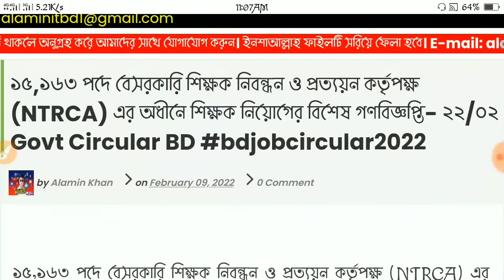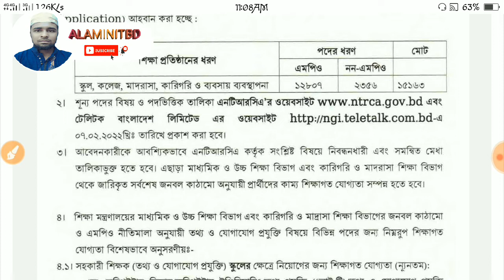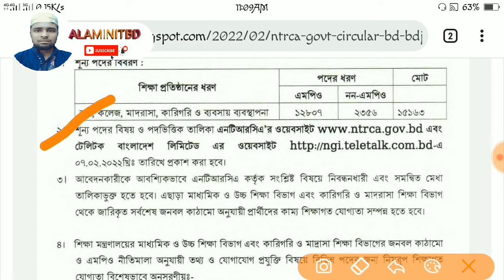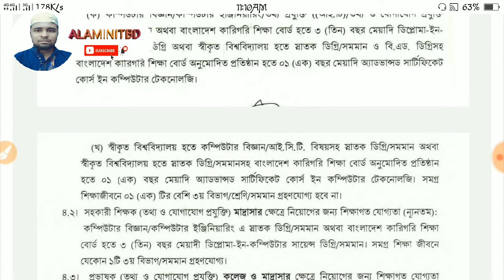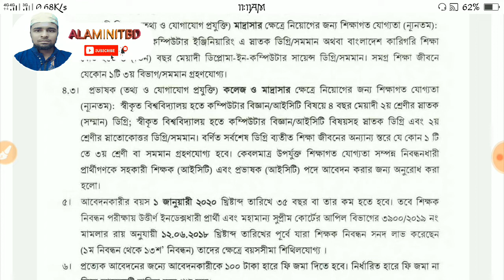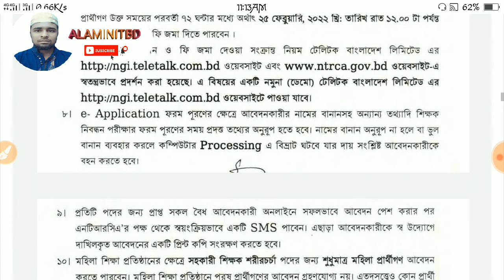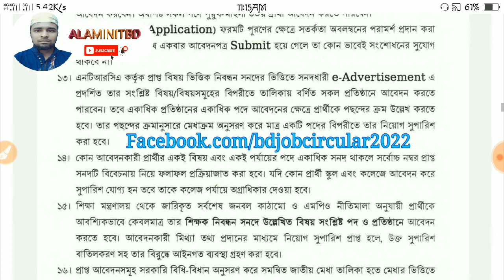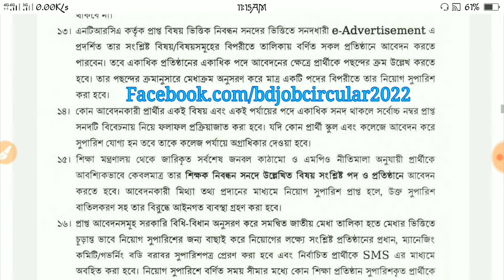১৫,১৬৩ পদে বেসরকারি (NTRCA) এর অধীনে শিক্ষক নিয়োগের বিশেষ গণবিজ্ঞপ্তি | BD job circular 2022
১৫,১৬৩ পদে বেসরকারি শিক্ষক নিবন্ধন ও প্রত্যয়ন কর্তৃপক্ষ (NTRCA) এর অধীনে শিক্ষক নিয়োগের বিশেষ গণবিজ্ঞপ্ত
সুসংবাদ :Primary exam date 2022। প্রাইমারি শিক্ষক নিয়োগ ২০২২ ।প্রাথমিক শিক্ষক নিয়োগ

Primary_Teacher_Exam_Date Letest News।

hello friends I have shown in this video Primary Teacher Exam Date Letest News. If you look at this video from the first to Last, hope fully you can understand the details aboutPrimary Teacher Exam Date Letest News.

এবং পাশে থাকা বেলটি এনাবেল🔔 করতে ভুলবেন না।

× Pinters.com/Alaminitbd

Those who are searching for Bangladesh Securities and Exchange Commission Job Circular 2021, they have good news from my channel. Bangladesh Securities and Exchange Commission Job Circular 2021 has been published.

সকল​ ধরনের চাকরির খবর এখানে পাবে
চাকরির প্রত্রিকা
সাপ্তাহিক চাকরির প্রত্রিকা ২০২২
সাপ্তাহিক চাকরির শিরোনাম
সাপ্তাহিক চাকরির প্রত্রিকা ২০২১
 গণবিজ্ঞপ্তি ntrca
এনটিআরসিএ নোটিশ
গণবিজ্ঞপ্তি ntrca ২০২২
অনলাইনে ntrca সার্টিফিকেট যাচাই
Mail ntrca gov bd
এনটিআরসিএ নিয়োগ বিজ্ঞপ্তি
Ntrca সম্পর্কে বিস্তারিত
এনটিআরসিএ শূন্য পদের তালিকা

বেসরকারি শিক্ষক নিয়োগ সার্কুলার
NGO job circular 2022
18th NTRCA Circular 2022
NTRCA 2022
NTRCA Circular 2022
Nibondhon Circular 2022
শিক্ষক নিবন্ধন আবেদন 2022
 গণবিজ্ঞপ্তি ntrca
এনটিআরসিএ নোটিশ
গণবিজ্ঞপ্তি ntrca ২০২২
এনটিআরসিএ নিয়োগ বিজ্ঞপ্তি
Ntrca সম্পর্কে বিস্তারিত

📧 If you have any problem with my video please Contact with me. I will delete my video as soon as possible.

Voice Recorded No.1 Apphours

যেকোন আপডেট পেতে সাবসক্রাইব করে সাথেই থাকুন ।

Education, Primary Teacher Exam Date Letest News, Primary School Teacher Examination Date Published 2018